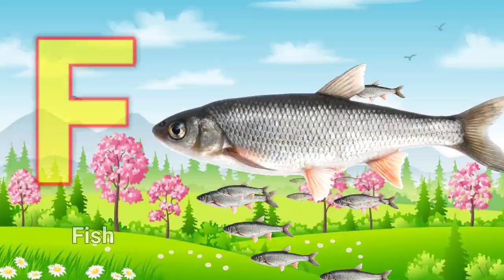a for apple b for ball c for cat d for dog, alphabets, phonics song, abc song, Words, abcd rhymes